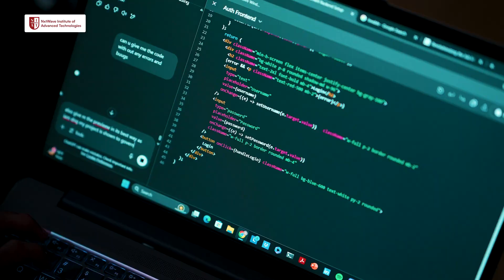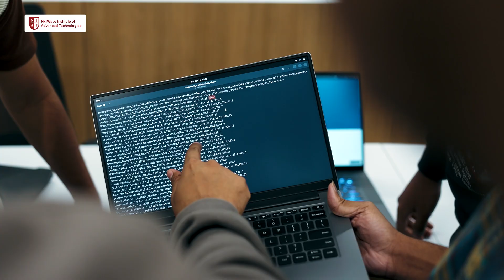Don't Miss! The Biggest Build for Telangana Hackathon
Young minds. Real problems. And a chance to turn ideas into impact.
Students who are upskilling with NIAT got the opportunity to compete at the Build for Telangana Hackathon, a state-level event backed by Telangana government agencies, industry leaders, and top tech mentors.

They weren’t just building apps or prototypes, they were solving real challenges with solutions that could be implemented at scale.
In this event, Mr. Shrikant Sinha, CEO of TASK, reminded students to always listen to the user, focus on solving problems, and embrace technology as the driver of the future.

And the celebration? It was electric.
The winning team walked away with ₹1 Lakh 💸
First runner-up bagged ₹50,000 👏
And the second runner-up bagged ₹25,000 🙌
More than just prize money, it was recognition of the hard work and hustle.
Watch this video to catch the energy, the insights, and the proud smiles of students who are building for a better tomorrow.